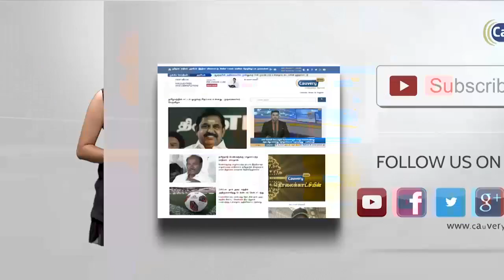நெற்றியில் நாமமிட்டு விவசாயிகள் போராட்டம் | Protest